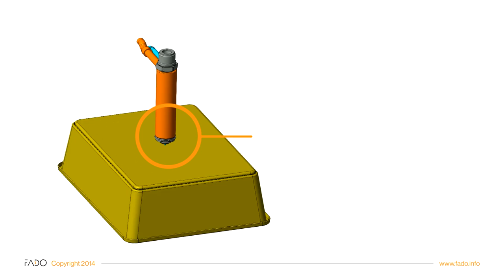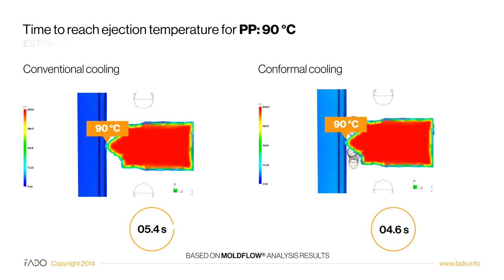FADO Group - Case study 2: Plastic container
Injection point cooling optimisation for a sample plastic container. Material used for part production: PP.
Cycle time reduced by 15% thanks to implementation of a hot runner nozzle bushing with conformal cooling. The bushing manufactured in DMLS technology.
Hot runner system by courtesy of Incoe.

FADO, established in 1984, is a tooling and injection moulding company based in Bydgoszcz, Poland.
We provide wide range of production services, including: low-budget moulds for low-volume production, rapid moulds, conformal cooling channels design and manufacture, mould cooling optimisation.